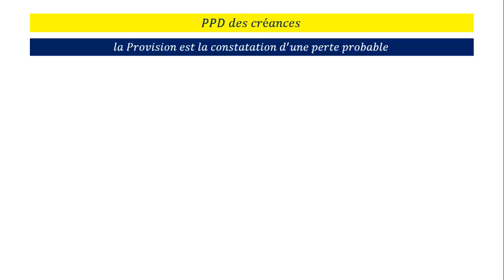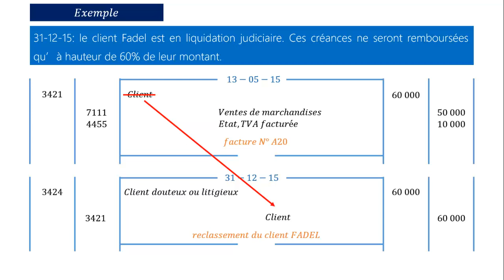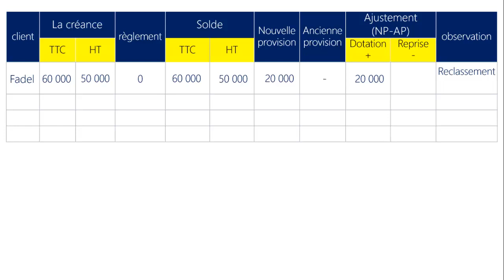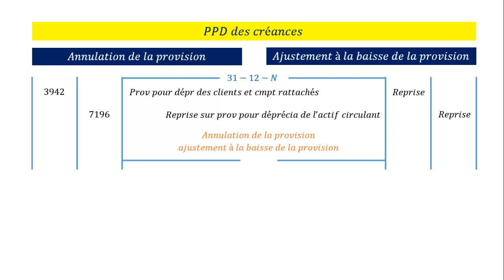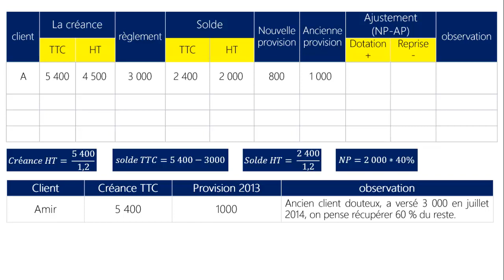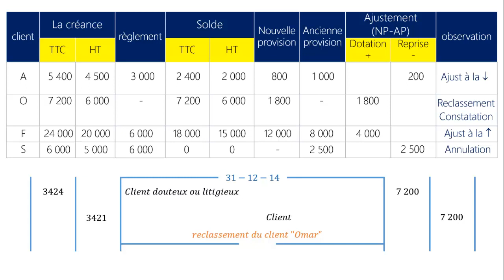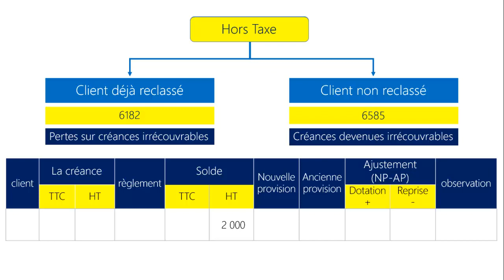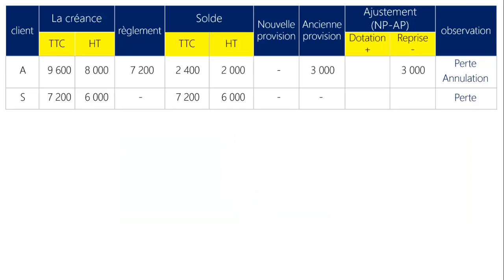Les provisions sur les créances (séance 8.0)